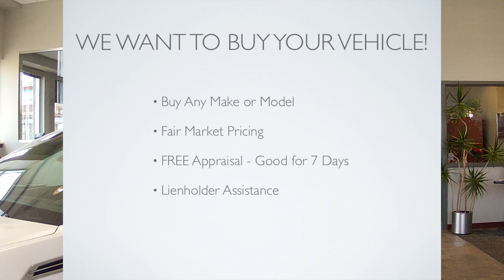We Want to Buy Your Vehicle - Willis Auto Campus - Des Moines, Iowa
Pre-Owned Sales Manager Kathie Bradshaw breaks down the pre-owned vehicle buying process. We buy all makes and models, regardless of condition or age. Stop by Willis Auto Campus at 100th and Hickman in Des Moines, Iowa and let us buy your vehicle!